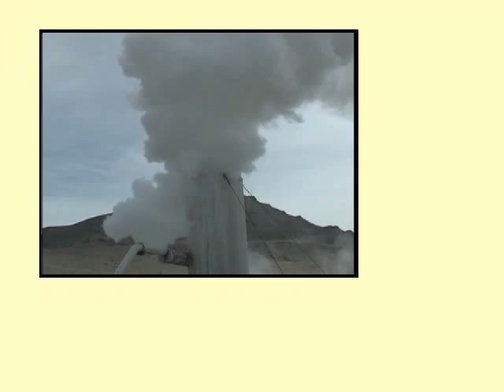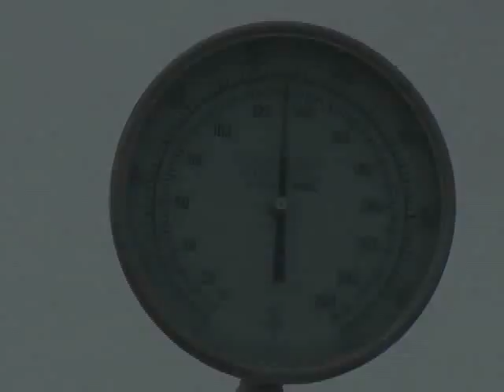Nevada Geothermal Power March 2009 Site Visit Tour and Update of Blue Mountain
Nevada Geothermal Power March 2009 Site Visit Tour and Update on their Blue Mountain 49.5 MW geothermal power plant.